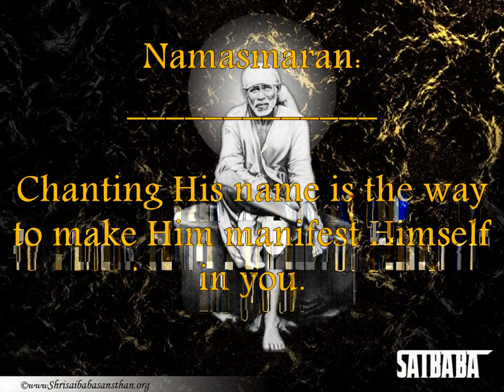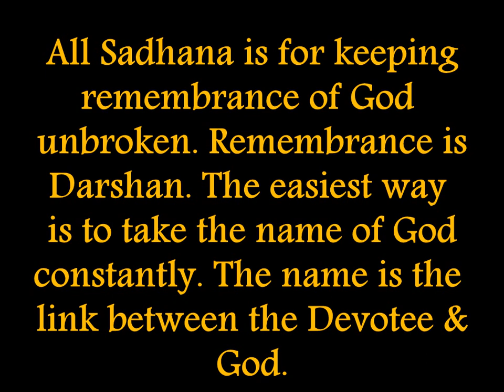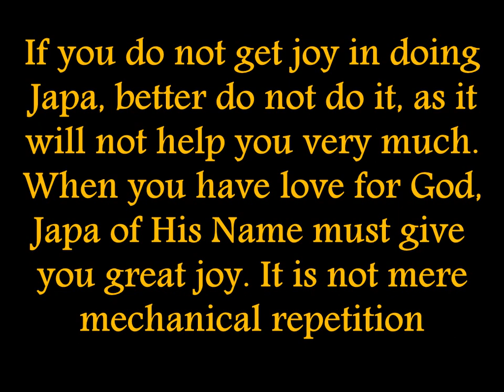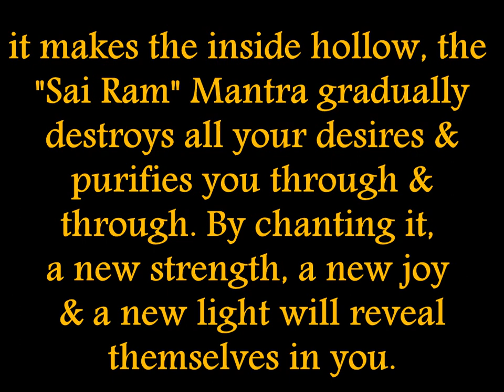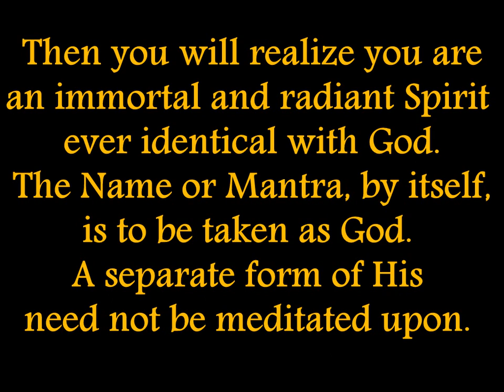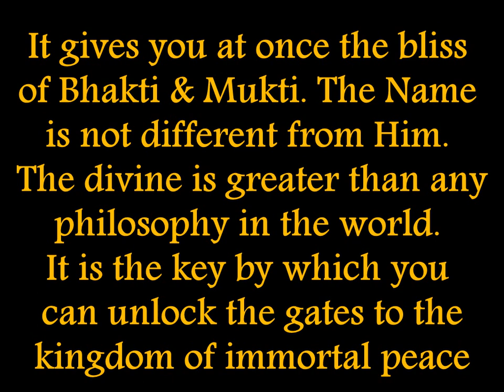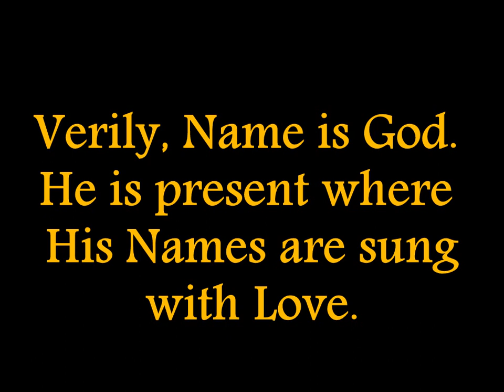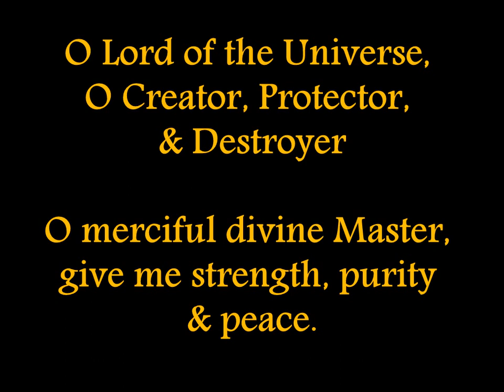Namasmaran - SAI BABA